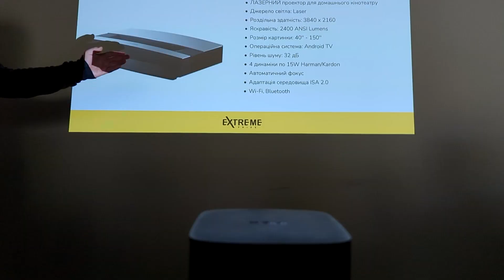Video business card ExtremePride + XGIMI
Video shot on Pixel 6
Video business card ExtremePride work with XGIMI
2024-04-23